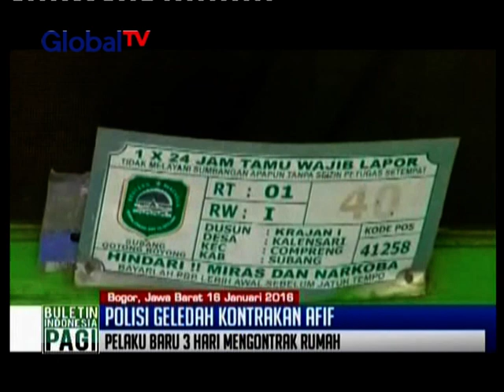Polisi geledah rumah kontrakan Afif, terduga pelaku teror Thamrin di Bogor - BIP 18/01